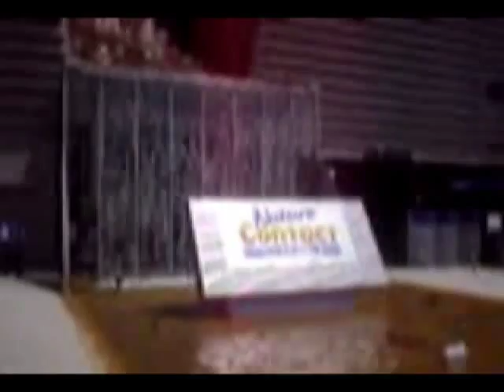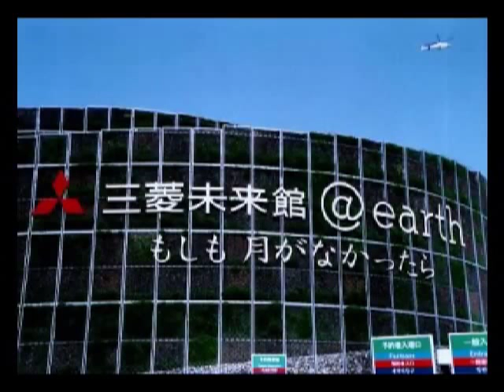EXPO 2005 愛・地球博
Nagoya　2005